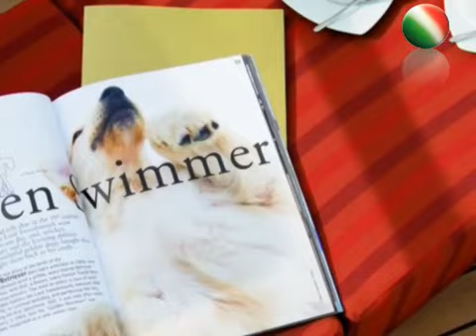Best Yacht Design Award 2010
Best yacht design award 2010 yacht c68 sessa marine open hard top interni design cucina dada